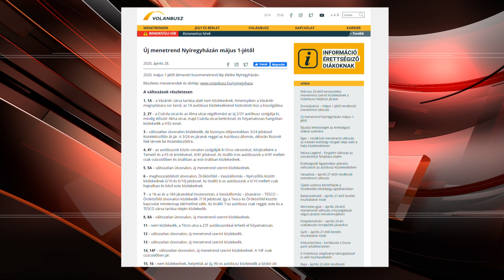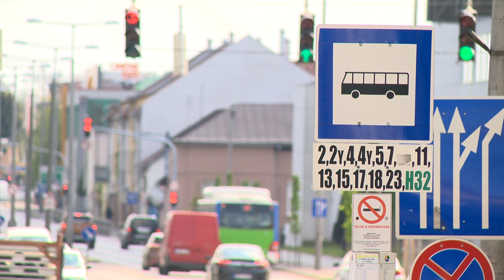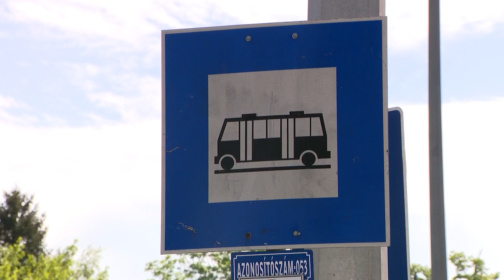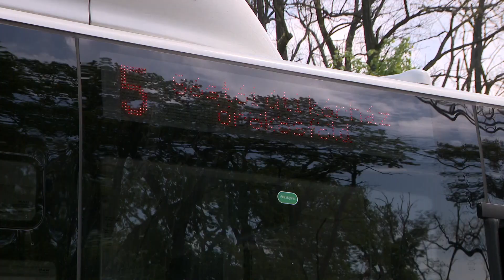Az átmeneti buszmenetrend elkészítésének háttere